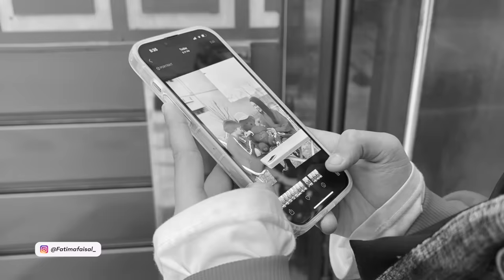Valentine's Day Special | Comedy Video